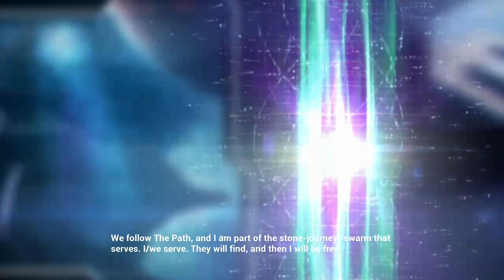Halo: Combat Evolved Playthrough Part 1 - The Covenant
Master Chief is my father and the Covenant suck.